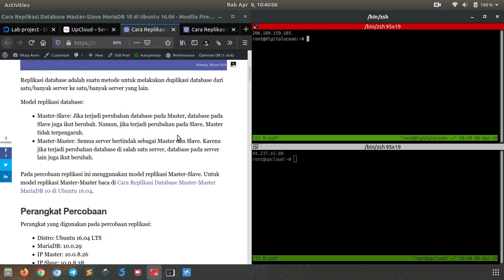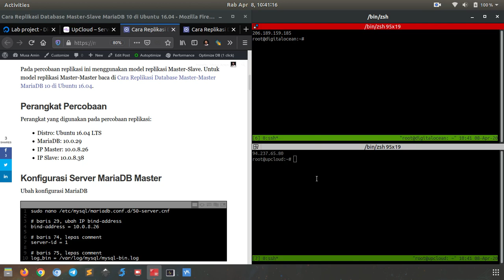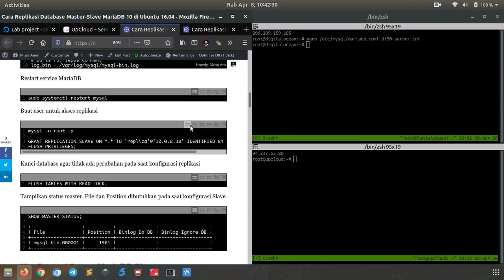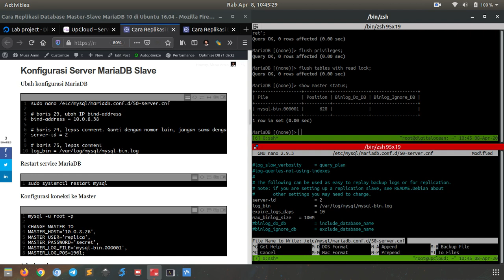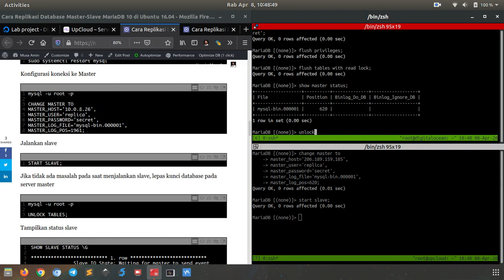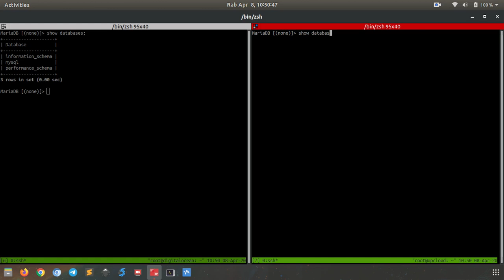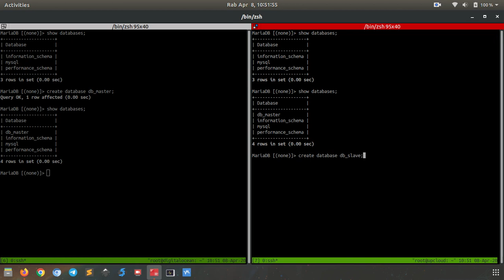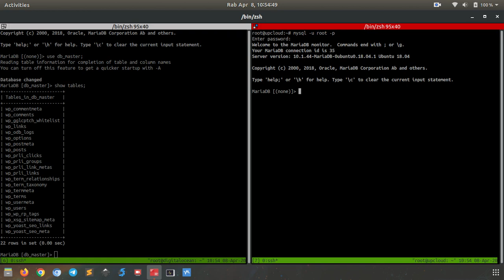Replikasi Database MariaDB Master Slave di Ubuntu 18.04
Tutorial bagaimana cara mereplikasi MariaDB database dengan mode Master-Slave di Ubuntu 18.04